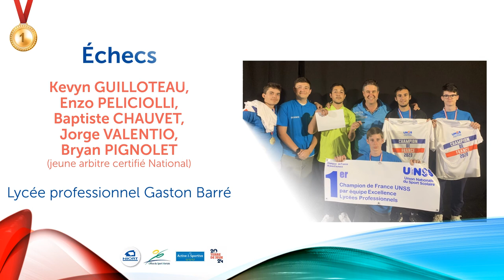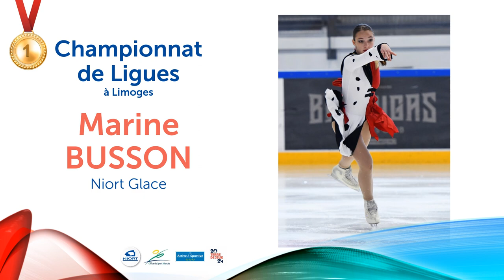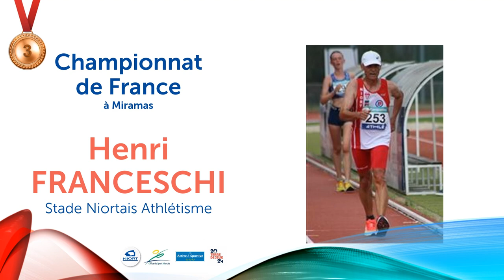Trophées du sport 14 novembre 2023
Découvrez les 50 lauréats récompensés à l'occasion de la cérémonie des Trophées du sport 2023 qui s'est tenue mardi 14 novembre à l'Hôtel de Ville de Niort.